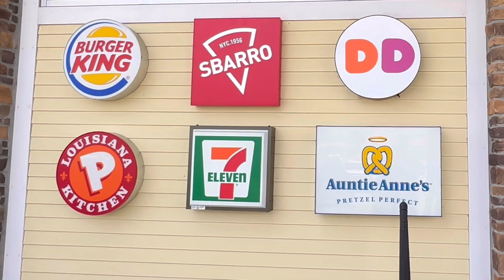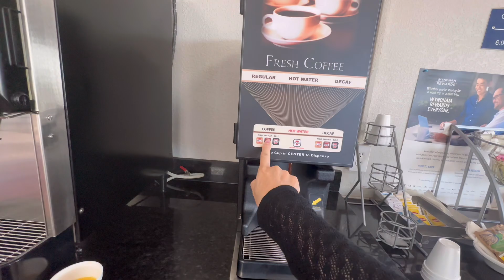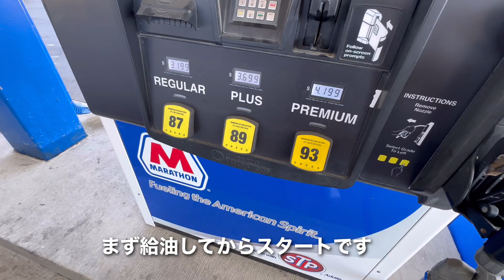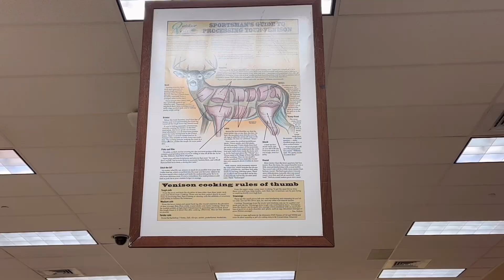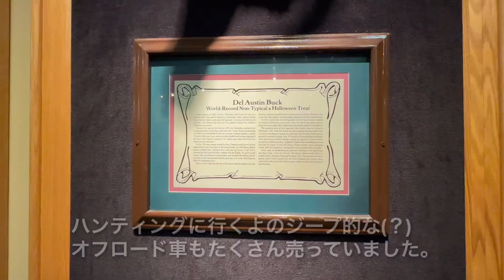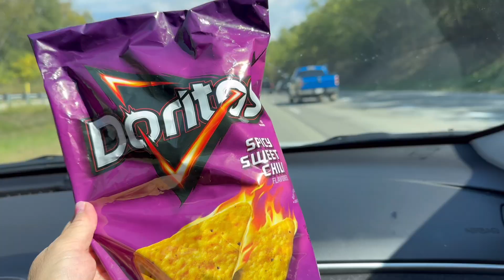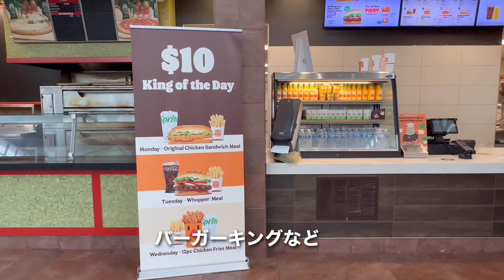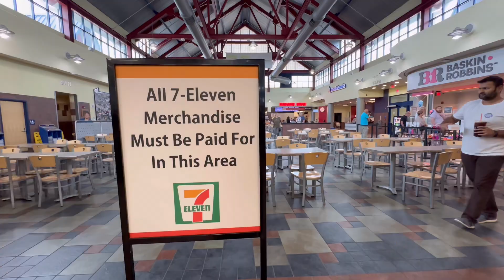アメリカのセブン-イレブンとアウトドアショップ・Cabela’s& Seven Eleven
今日は先日のロードトリップで立ち寄ったお店2件を紹介しています。1つ目はカベラスと言うアウトドアショップ。それからもう一つはサービスエリアに併設してあったセブンイレブンです。

￼￼アウトドアショップ(Cabela’s)はアメリカで何店舗か展開しているチェーン店で、店内の様子がとっても楽しいので、トイレ休憩がてら寄って皆さんに紹介したいと思いました。
日本のアウトドアショップとは、一味違う品揃え、ハンティング用品も豊富で、(猟銃も😳)、それから店中に大きな剥製の博物館や、水族館があります。

セブンイレブンは特に去年から日本化が進んでいると言うことで、すごく小綺麗になったので紹介してみました。下記にセブンイレブンの歴史、米国セブンイレブンの歴史、概要などを記載しますので、ご参考にどうぞ￼☺️

セブンイレブンは
1927年: アメリカ・テキサス州ダラスで「サウスランド・アイスカンパニー」として創業。
1973年: 日本のイトーヨーカ堂がアメリカのサウスランド社と提携
2005年: セブン＆アイ・ホールディングスが設立され、米7-Elevenを完全子会社化

日本化計画
2023年からアメリカの店舗の日本化計画が本格的に始まる。
2023年9月、日本風の食品をアメリカの店舗に導入する取り組みが行われている。
今売られている商品
　　フワフワ玉子サンドイッチ
　　おにぎり
　　チキンカレーボウル等々

今後はラーメンも売り出されるそうです。

これから米国セブンイレブン、目が離せなくなりそうですね💕